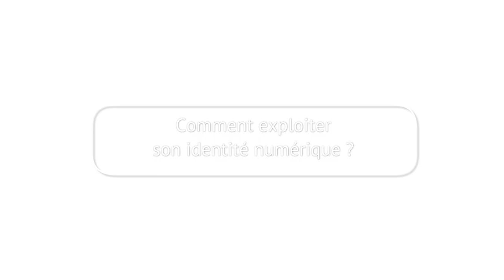Exploiter son identité numérique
Pour bien communiquer grâce aux réseaux sociaux, il faut au préalable avoir clairement défini ses objectifs professionnels, savoir quels réseaux utilisent vos cibles potentielles et choisir la façon dont vous allez vous adresser à eux avec les bonnes informations.
Une coproduction de la Région Auvergne Rhône-Alpes et ses partenaires
Campus Région du numérique